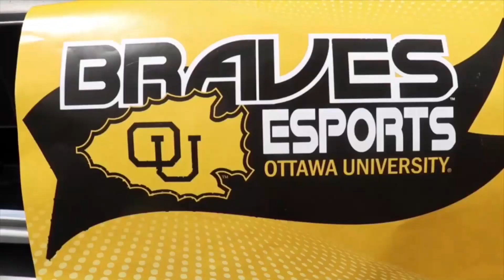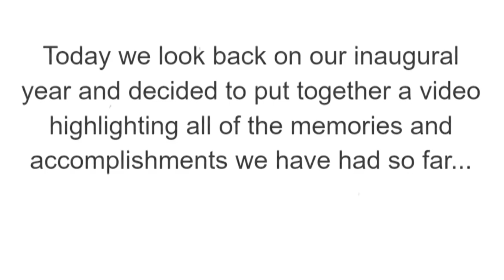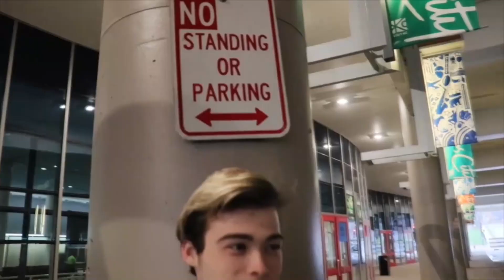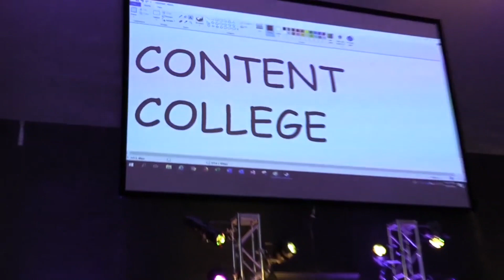The BEST College Esports Program in the Country? (Ottawa University Year In Review)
This is a 2019 Year in Review video for the Braves Esports program at Ottawa University in Kansas. Check it out on the braves esports program's Youtube channel